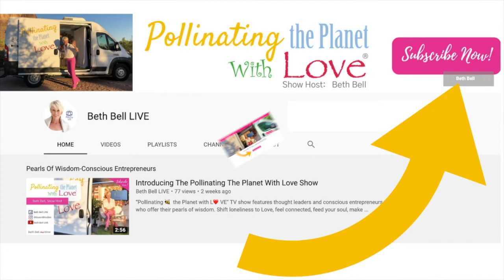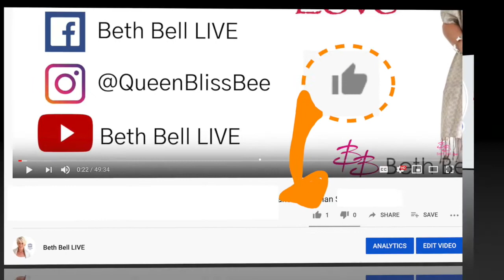PART 2: “Calming the Mind to Access the Inner Guru" with Michel Pascal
✨This week's episode on the “Pollinating 🐝 the Planet 🌎 with L❤️VE” Show with host Beth Bell:

✨In Part 2️⃣, Michel encourages us to develop a spiritual immune system and to take personal accountability to help shift the state of the world. He speaks for peace to overcome the war of the mind and advocates that mental medicine is an attitude for calming the mind. Michel says when you calm the mind, you become kinder and more grateful, projecting peace into the world to help calm one another. He gives personal examples from his life along with his experience shifting the mindset of prisoners. Using vibration in meditation instead of words he has been able to change the lives and the statistics of reincarceration, facilitating freedom in many forms.

✨Don’t miss out on all the show segments and hear more incredible stories of my guests on future episodes when you like and subscribe to my YouTube channel and FB page Beth Bell LIVE

✨Tune in and be inspired for some self-love!

✨Part 3️⃣will air Thursday at 5️⃣pm PT. If you don't want to wait, feel free to head to our blog for the full episode!

FB messenger will open and you just click GET STARTED.

The Flower Whisperer™
Instagram:  @Queen Bliss Bee
The Beth Bell 🎙Radio Show on iHeart Radio
Author:  "Flower Power 4 Pure Love"
Available Amazon